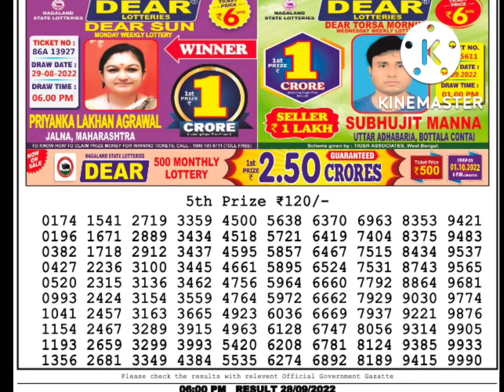dear lottery sambad live 6pm 28/09/22 nagaland state lottery result